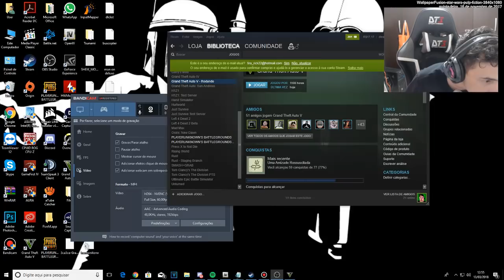Encontrei um caverna secreta!! Algo incrivel tem lá dentro - GTA 5